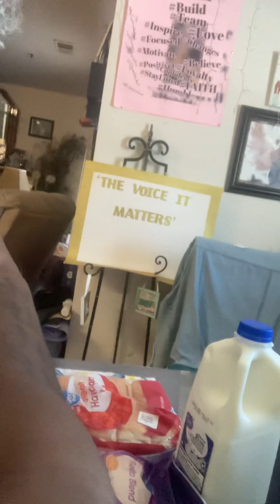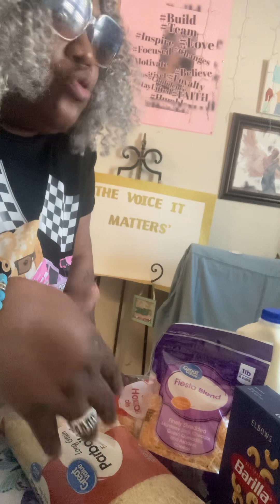Small hauls N Chats 💁🏽‍♀️walmarthaul chatting youtubevideoviral vom#2024🌈